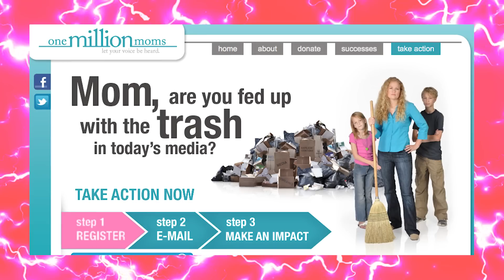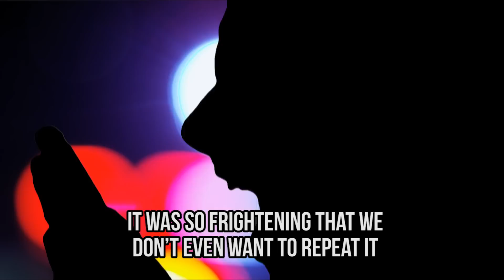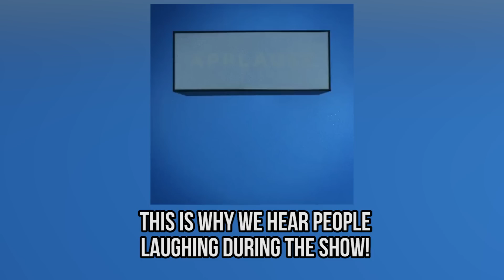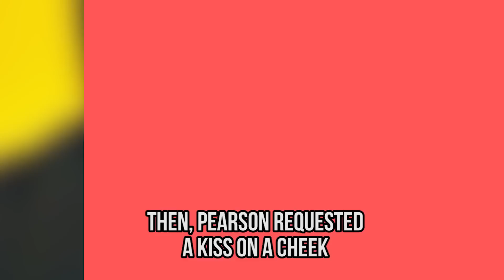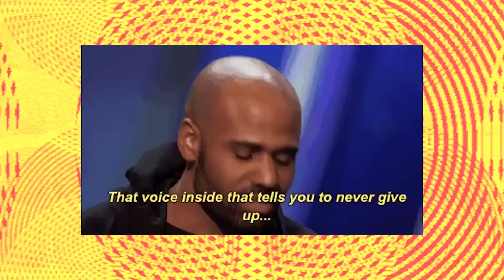Dark Secrets Good Luck Charlie Tried To Hide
Secrets In Good Luck Charlie Disney Tried To Hide
10 Beauty And Makeup Hacks For Beginners
We all loved watching “Good Luck Charlie” on Disney Channel, no matter how old we were at that time. However, creating a sitcom for kids, teenagers, and grown-ups also comes with some inappropriate things, even if Disney is trying to hide them. This is why we are showing you Dark Secrets “Good Luck Charlie” tried to hide. Just wait until you hear about the original story of the show. It was really dramatic!

In January 2014, Disney surprised everyone with the first gay couple on the channel. One of Charlie’s friends had two mothers, and we got the chance to see them in one episode. Most people were happy to finally see members of the LGBT community on television. But unfortunately, some people thought that it was not appropriate for children and kept their kids from watching the show.

Kids complained that some jokes were inappropriate, parents said that the characters were not good role models, and everyone thought that Teddy liked boys a little too much. All she could think about was locking lips with her crush, going to parties, and flirting. It didn’t help when Bridgit Mendler started dating her co-star, Shane Harper. But no matter what, we think it is normal for teenagers to fall in love.

Stay tuned to hear more dark secrets including why Mia Talerico’s mom had to call the police, what happened in the audience when filming the show, and what it is like to work as a child actor. Don’t forget to tell us which secret from “Good Luck Charlie” shocked you the most. We love to know what you think!